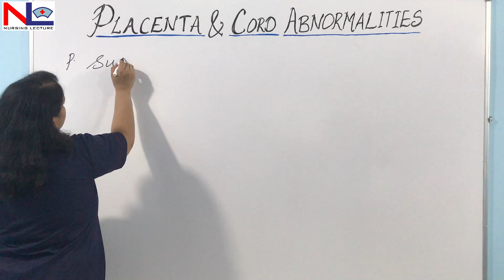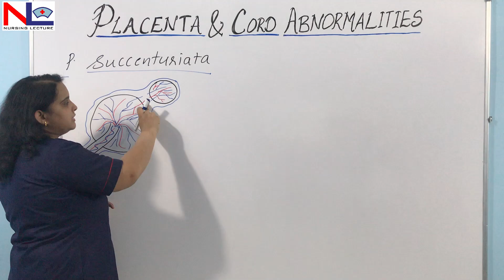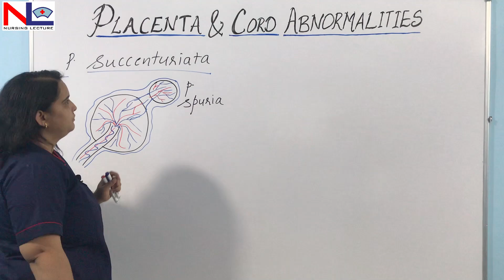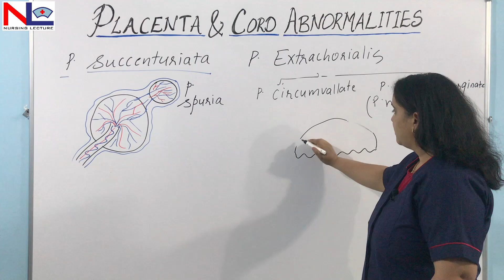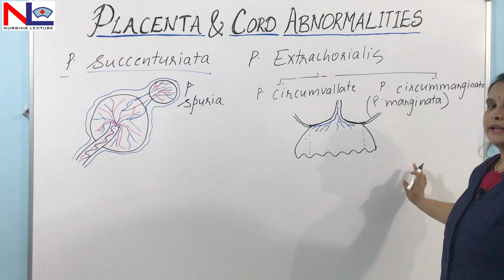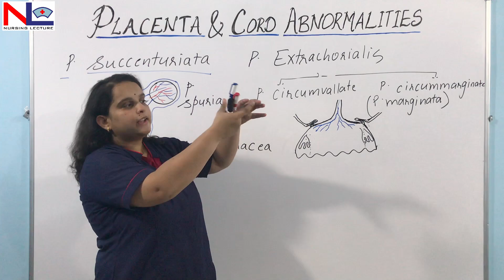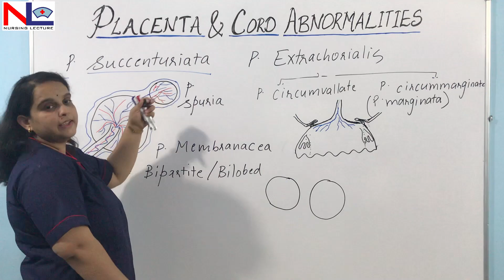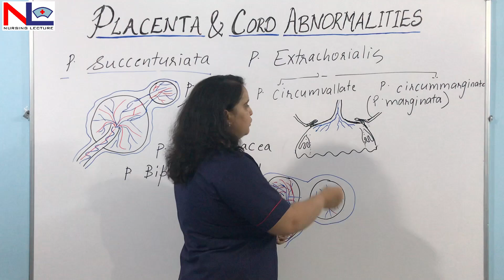Placental Abnormalities in Hindi | Morphological variation of Placenta | Nursing lecture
Many Placental abnormalities could be seen on the basis of their morphology. In this video, some of the clinically significant varieties are explained in Hindi.

Placenta succenturiata is the variety in which one or two extra accessory lobes or cotyledons are lying away from the main portion of the placenta but they are connected by the blood vessels which were radiating from the main portion of the placenta and are covered by the membrane if the interconnecting vessels are absent then the condition is called the placenta spuria. It is forming because some of the villi remain functional on the chorionic laeve which is usually atrophied. In these varieties, the retention of the lobe is more common and may cause PPH.

Placenta Extrachorialis is the variety in which the chorionic plate is smaller than the basal plate thus some of the villi remain bear and the fibrous ring is forming in the chorionic plate and the vessel becomes disappear from this ring. It has 2 types - Placenta circumvallate, in this the fetal membrane becomes rolled back and form double lining thus fibrous ring is thicker than the other variety of placenta circummarginate (placenta marginata). In these conditions, women may have abortion, APH, growth retardation.

Placenta membranacea is the variety in which the placenta is too large and thin as villi on the chorion leave become functional thus covering the whole of the uterus. In such a situation, separation is too tough as the placenta is so long.

In some rare conditions, the placenta may have equal size 2, 3, or multiple lobes which are connected by the common umbilical cord they are called bipartite (bilobed), tripartite(trilobed), and multilobed.